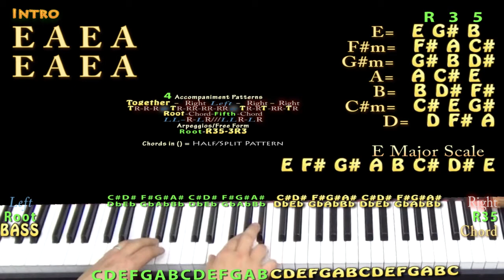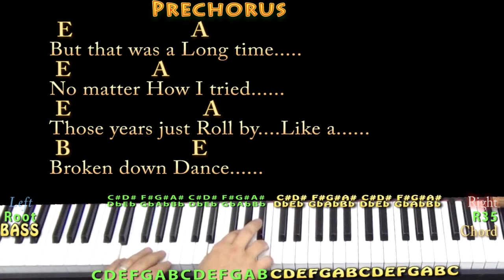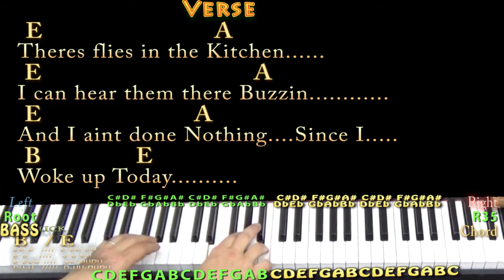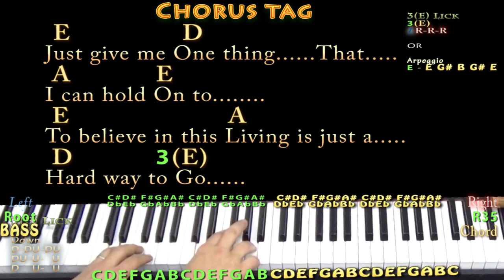Angel From Montgomery (Bonnie Raitt) Piano Jamtrack in E with Chords/Lyrics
REAL KEY: This is the original recorded key of E Major. In Loving Memory of John Prine (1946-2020) .Dedicated to Foster Busby, Tammy Crane Kitchens, Jack Bouknight & Pascal Duke. BONNIE RAITT ARRANGEMENT CHART - CAPO 2nd BONNIE RAITT ARRANGEMENT CHART in E (REAL KEY) ...Sorry for the wierd 3 measures but the original recording does this cool syncopation thingy that required some cheat to match. You could also try them as stops and you'd be cool ;) Just trying to keep the groove going with the recording. NOTE: G Major is the original key John played this song in on his debut album. I simplified it and adjusted some lyrics. SIMPLIFIED G CHART ... BONNIE RAITT SIMPLIFIED REAL KEY CHART IN E MAJOR .MUNSON BRIGADE SHOUTOUT! .This video brought to you in part by the "Munson Brigade" ... Many thanks to Ann DiBenedetto, Vermell Vain, Rich C, Brett, Will Sword, Jason PH, Arlene Krassner, Jeanette Adams, Norman Emery, Leopoldo del Castillo-Olivares, Tree of Broken Hearts, Jim in Chicago, Gemma L. Salt, Sophia Peaslee, Kurt Friedrich, Kris Meyer, Paula David Gautreau, Rhonda Markham, Brenda Gillam, Cara, Rupert Cheek, Chris Garcia, John A Lawler, Bill Gillott, Glenn & Donna Scott, Peter Bellinger, Dinah N. David, John B, Jason PH, Cheeky Promo, A Sheep No More, Brett Whiteside, Florian Lumpe, Felipe, Fun studio productions, AJ Breau, Ted Hardie, Jennifer Davis, David Horton, Annely Thayer, Juli Fahrner, Mike, Moody Wood Carving, The Lonely Mailbox, Rick Deutsch, PatSandmann, Alina Man, John Messina, Mike Newman, Larry Myers and bb_ukes!!!